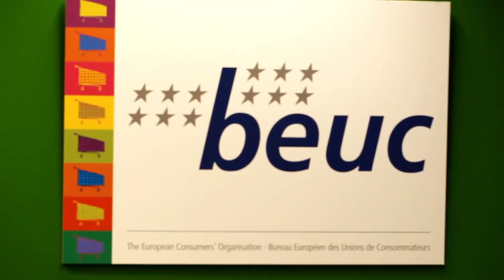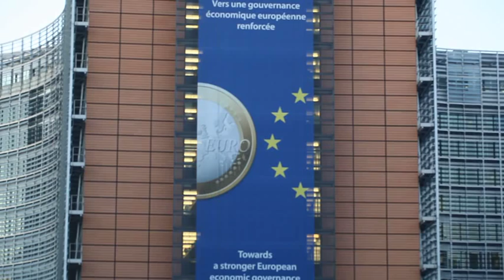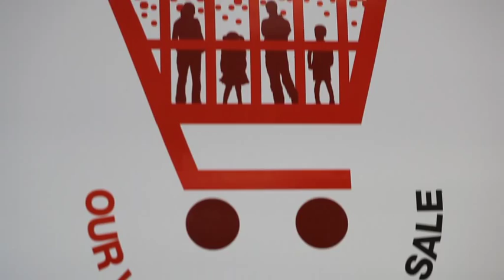Corporate Lobbying is Still Too Influential in the EU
There is great concern over the amount of influence corporate lobbyists have over EU law, with some even writing the first drafts of EU legislation.